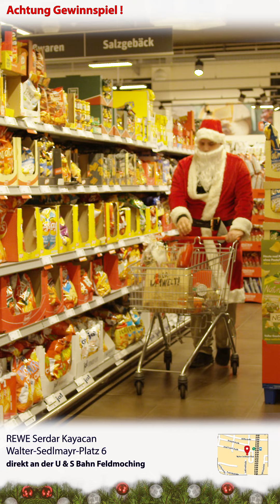Weihnachtsgewinnspiel REWE Kayacan OHG | SocialMedia Spot (Long Version)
SocialMedia Spot Weihnachtsgewinnspiel REWE Kayacan OHG  (Long Version 9:16)

Insgesamt haben wir 7 kurze Spots von je 15-30Sec Länge für Intstagram & Co produziert...

Alle Preise wurden bereits verlost !!!